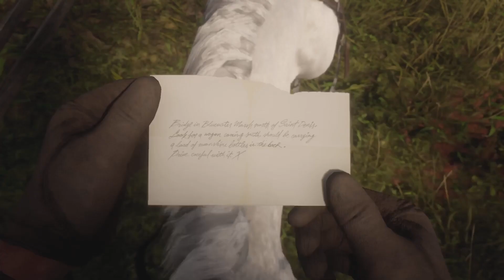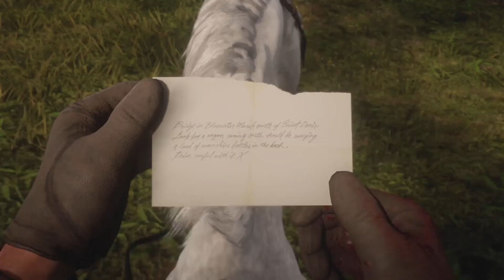Red Dead Redemption 2: Free Roam Gameplay - PS5 No Commentary - No68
No68. Encountered a artistic Frenchman, a Monk who i helped save some slaves in Saint Denis. And done a Bounty.

Free Roam Gameplay Red Dead Redemption 2.

SETUP:
PlayStation 5